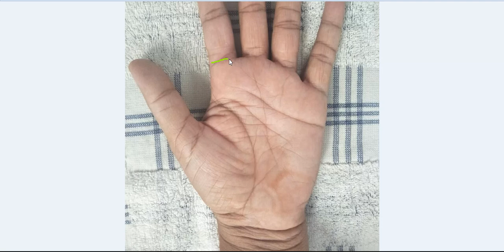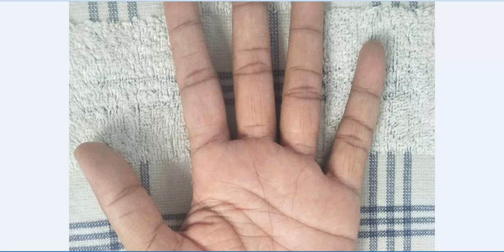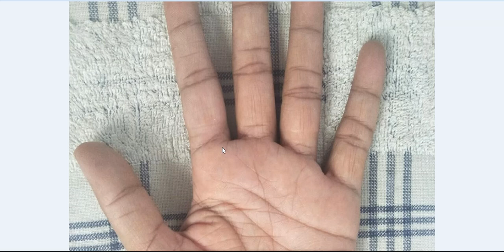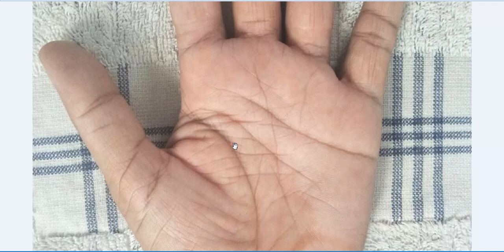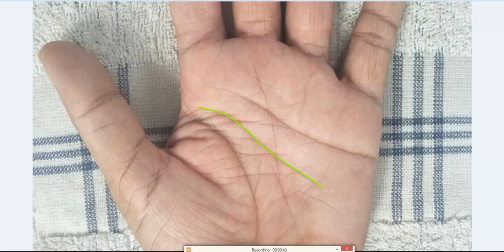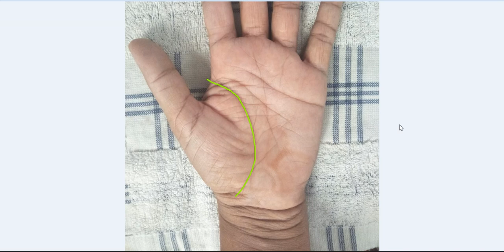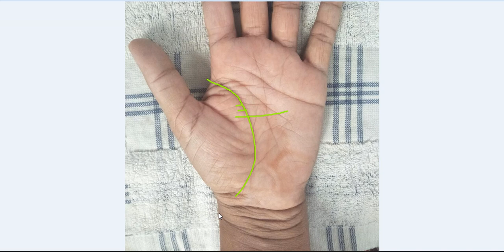Stress Lines Crossing Fate and Mind Line